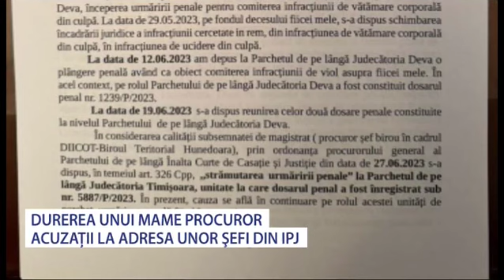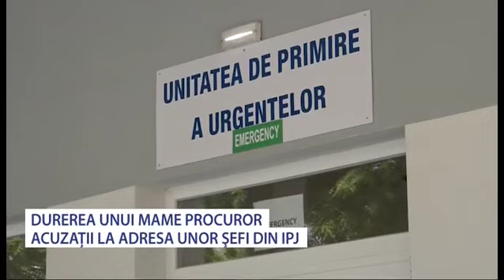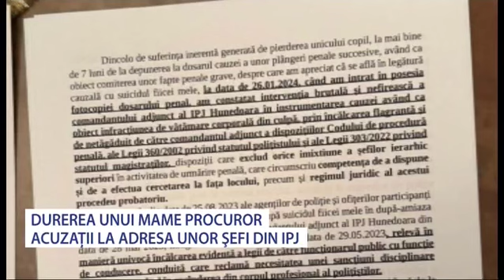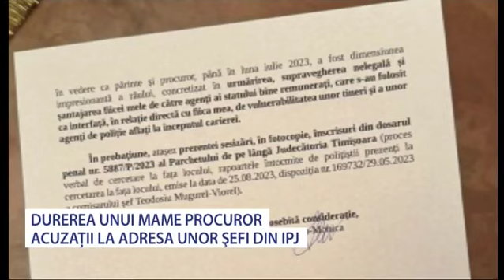Durerea unei mame Procuror - Acuzații la adresa unor șefi din IPJ - Stiri Antena Vest -